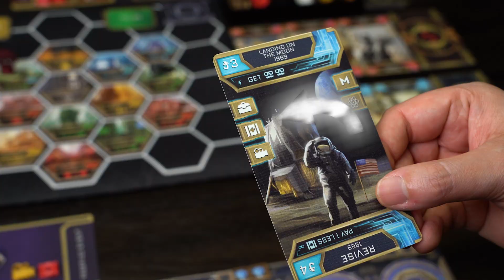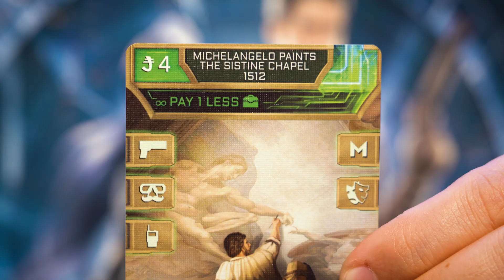Timelancers Board Game Pitch Video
Timelancers is a finalist for the Cardboard Edison Award.

In the 22nd Century, time travel exists and waring political factions hire freelance time travelers to travel back in time and revise historical events to reshape the future. These freelance time travelers are known as Timelancers.

Timelancers is a time travel themed set collection board game that utilizes worker movement and a modular game board. Players gather resources and travel back through time collecting historical events in order to earn victory points.

GAME OVERVIEW

Each player is a Timelancer and their goal is to gain the most merits to move up the ranks of the Timelancer hierarchy. Timelancers gain merits by capturing events and adding them to their time machines, completing faction goals, completing side jobs, adding time locks to events, upgrading their time machines, and by collecting money and resources.

The game is played over a series of rounds, with each player taking one turn each round. A player’s turn consists of making up to three moves – either in the city of Janusburg, their time machine, or a combination of both.

While in the city of Janusburg, players will move from city tile to city tile collecting resources needed to capture historical events.

When a player has enough time gems and resources, they will go to their time machine and revise or repeat events in order to capture them and add them to their time machine.

There are 4 types of historical events – Cultural, Military, Science, and Social. Each event will give the player money and also give the player special abilities that will make capturing future events easier.

For a traditional game, as soon as any player completes their faction’s 4 end goals OR captures 9 events, the end game begins. Each player that has not taken a turn during the round will take their turn. As soon as play gets back to the first player, the game immediately ends and players add up their merits. The player with the most merits wins.